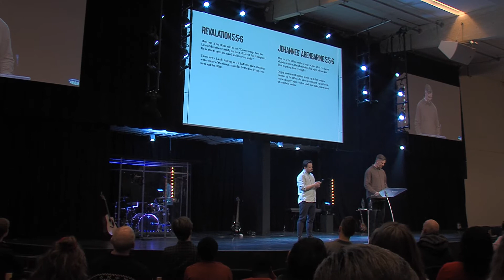Jesus is the lion and the lamb / Eric Andersson 20.Marts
Har du nogensinde prøvet at forestille dig, hvordan Jesus ser ud?
Forestil dig, at du møder ham gående ned ad Nørrebrogade, hvordan ville han se ud?

Have you ever tried to imagine what Jesus looks like?
Imagine you met him walking down Nørrebrogade, what would he look like?